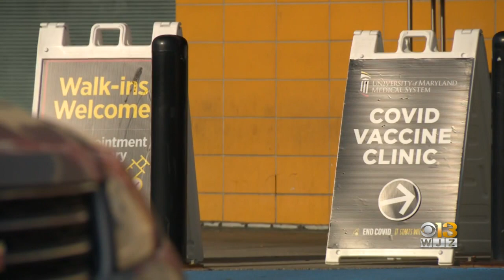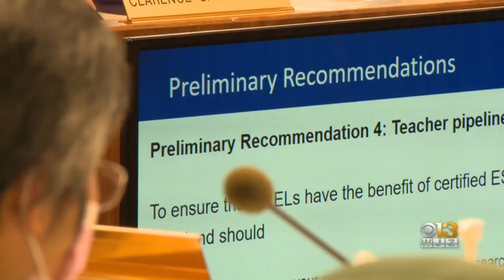Maryland Board Releases Criteria For Schools To Relax Mask Rules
Tuesday's action keeps the mask mandate in place until the end of the school year, but gives communities incentives to get vaccinated or slow transmission